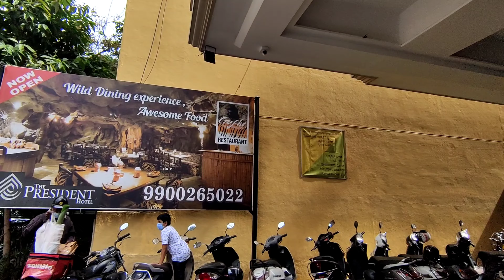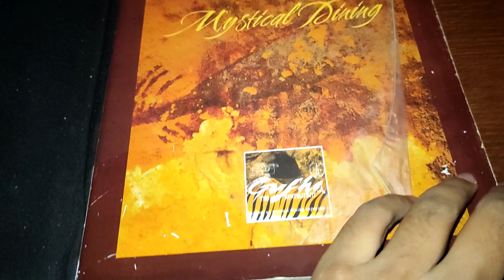Gufha Restaurant Jayanagar Bangalore